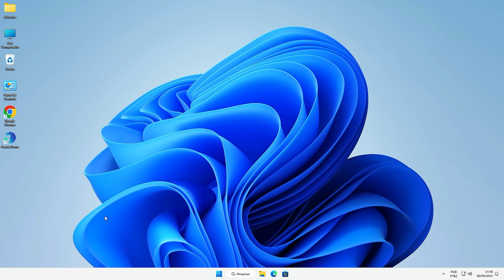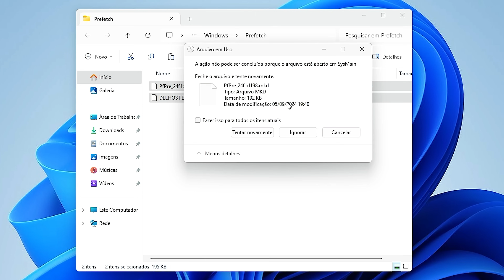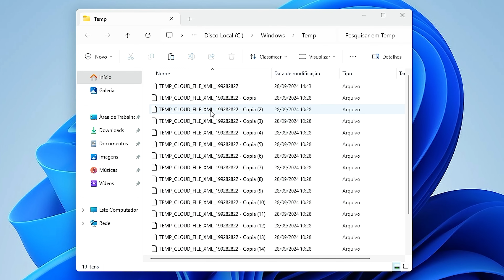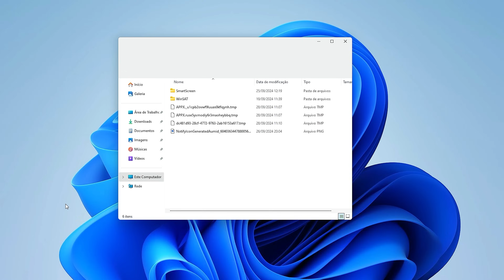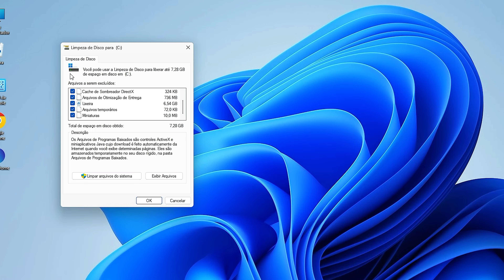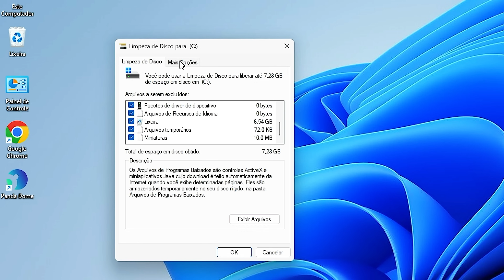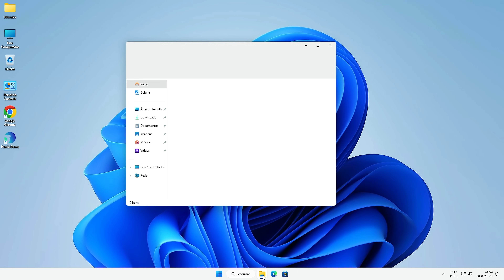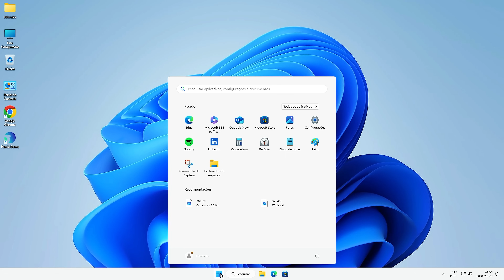Como limpar TODO o CACHE e LIXO do Windows 11 e Windows 10 (maneira fácil)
Neste vídeo, vou te mostrar como limpar o cache do Windows 11 e Windows 10 de forma rápida e fácil.

Limpar o cache e arquivos temporários no Windows 11 e Windows 10 é essencial para melhorar o desempenho do sistema. Ao longo do tempo, seu computador acumula muitos dados desnecessários, como caches e arquivos temporários, que ocupam espaço valioso no disco e podem deixar o sistema mais lento. Fazer uma limpeza regular desses arquivos pode otimizar o funcionamento do PC, tornando-o mais rápido e eficiente.

Além de liberar espaço no disco, limpar o cache do Windows também ajuda a evitar travamentos e lentidão. Isso é particularmente importante para usuários que notam queda no desempenho durante o uso diário, como na abertura de programas e inicialização do sistema. Manter o Windows sempre otimizado é a melhor forma de prolongar a vida útil do seu computador.

Se você usa o Windows 10 ou 11, é fundamental adotar essas práticas para garantir uma performance mais fluida. Então, se o seu PC está lento, realizar essa limpeza regularmente vai ajudar a deixar o sistema mais ágil e com mais espaço disponível para os arquivos importantes.

🟣Comandos Usados
prefetch
recent
temp
%temp%
cleanmgr

▬▬▬▬▬▬| CONTATO PARCERIA |▬▬▬▬▬▬
Gostou do nosso canal e deseja fazer parceria?

▬▬▬▬▬▬▬▬| Edição |▬▬▬▬▬▬▬▬▬▬▬▬
🎬 Edição por Celso Studio